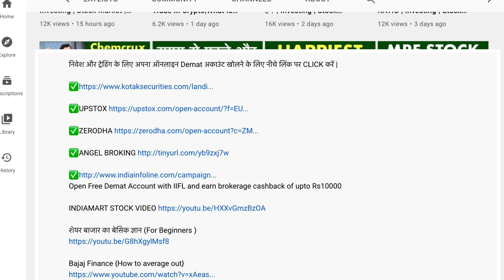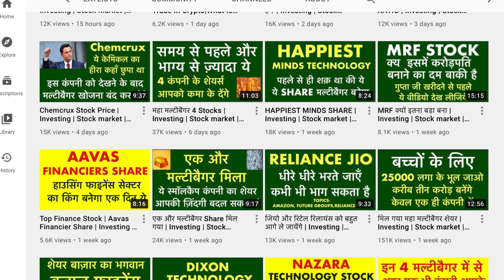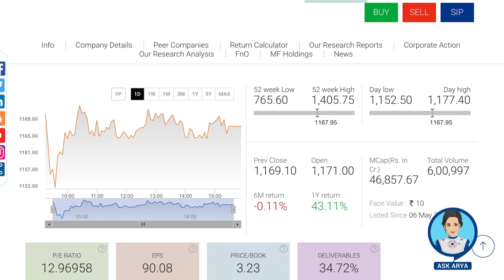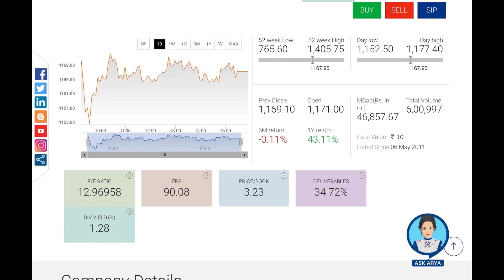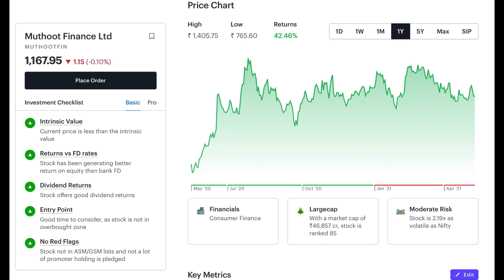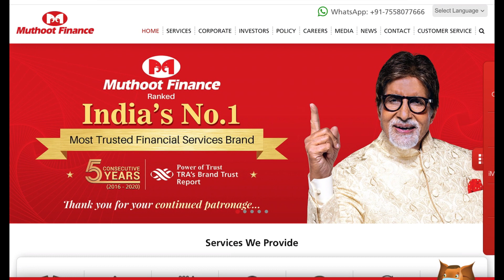Muthoot Finance Stock | Bonus Investing | Stock market | Sensex | Dividend Investing | Multibagger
Channels Topic-
 Index fund etf fund sensex
 SHARE MARKET
 MUTUAL FUNDS
 STOCK MARKET